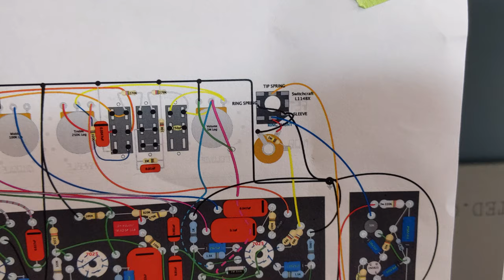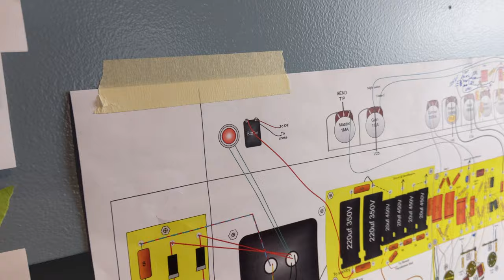Steel String Singer #002 Build | Episode 6: Final Assembly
Sneak preview.. IT WORKS! This video is the final assembly leading up to plugging it in for the first time. My tips and tricks on how I laid the circuit boards down and assembly order.

Please consider a donation if you enjoyed this video and would like to see more like it!

Tools and products used throughout the build
Keester 60/40 Solder
Solder "dentist tools"
Capacitor ESR Meter
Capacitance Meter
DeWalt 20V Max Cordless Drill
Milwaukee Step Bit 10pc Set
Digital Measuring Caliper
Weller Digital Soldering Iron

- My CrAzY Amazon Wishlist